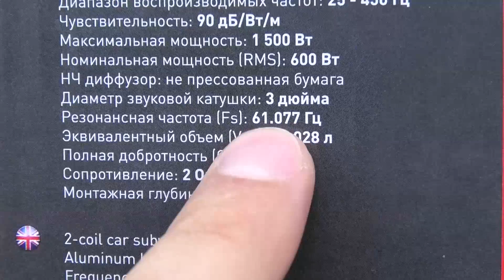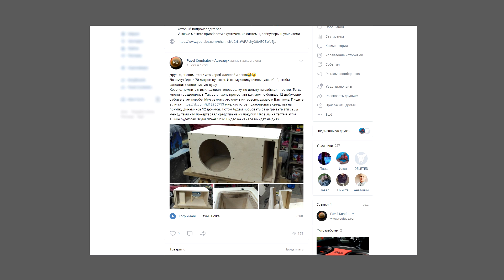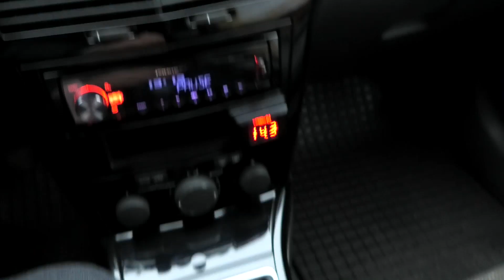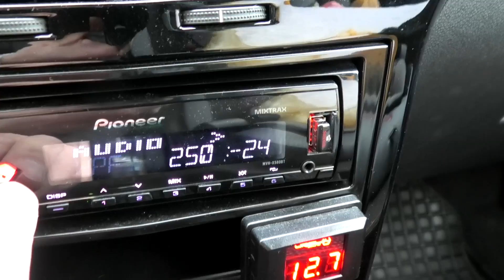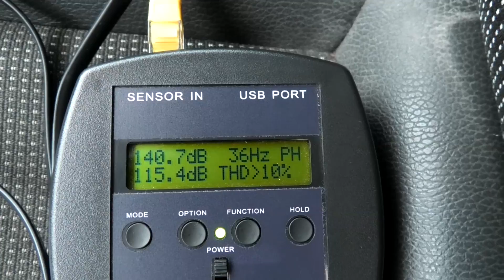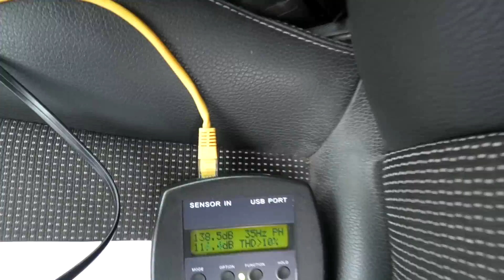Соревнования Сабвуферов. Skylor SW-AL1202 - Достойный малый. Замеры SPL. Автозвук.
Друзья, вдруг кому надо.
Исправлены некоторые параметра на верные, плюс добавлен вес.
Выкрутил дин из короба, теперь всё точно.
Skylor SW-AL1202

Соревнования Сабвуферов. Серия тестов 12ти дюймовых сабов.

Физические размеры:

Посадочное отверстие   285 мм
Монтажная глубина       155 мм

Внешний диаметр          327 мм
Размер магнита             165 мм х 40 мм

Вес динамика                8,4 кг

Первое видео с этим Сабом

Обзор сабвуфера Skylor SW-AL1202

✔️Нужен Чертеж/Расчет корпуса Сабвуфера? Заходи и заказывай

Помощь каналу:
На железо для тестов
На развитие канала
На шубу жене
На внедорожник мне :D:D:D